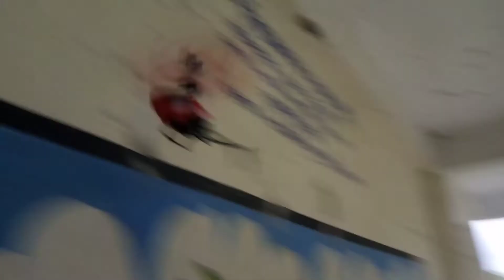মাত্র 199/- টাকায় RC হেলিকপ্টার। Cheapest Toy Helicopter I've Ever Seen । Rc Helicopter price in Bd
RC helicopter price or toy helicopter price in bd